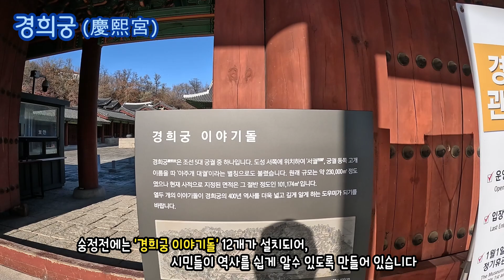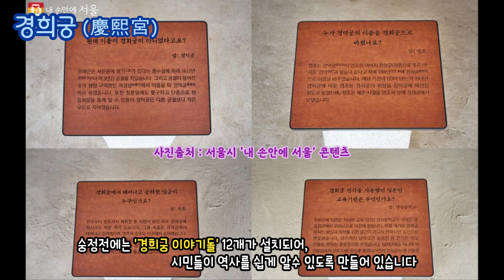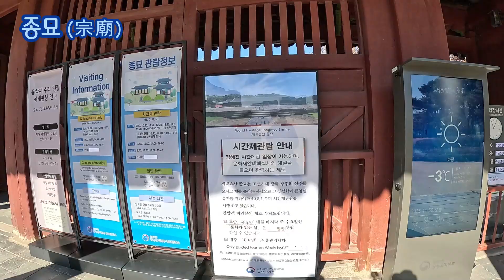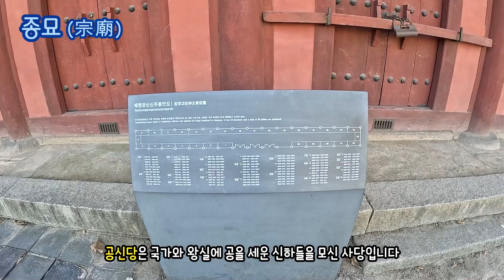[서울 5대궁궐투어] 서궐...역사적 가치 재조명 하기 I 마지막으로 종묘에서 조상에게 큰절하기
조선왕조 500년 5대 궁궐투어의 마지막입니다.
이번 탐사는 서궐(덕수궁, 경희궁)을 다녀 왔으며
궁투어의 마지막은 조선왕조와 대한제국의 왕 & 황제들의
신주를 모시고 제사를 지내는 종묘를 둘러 보았습니다.
종묘에서 그나마 이런 멋진 유산을 남겨주신 왕들에게
감사의 인사를 드렸답니다.

    덕수궁                 ~ 01:33
    경희궁      01:33 ~ 02:58
    종    묘      02:58 ~ 04:55

사진출처 : 네이버 / 서울역사박물관 '서울 내손안에 서울' 콘텐츠